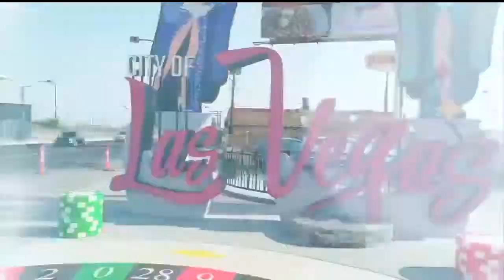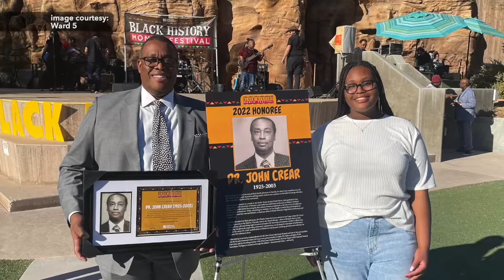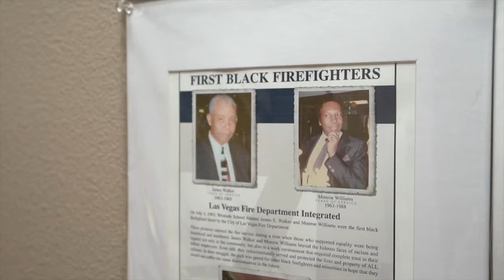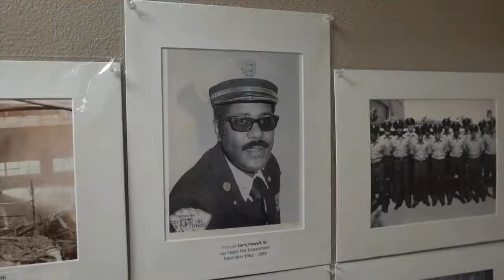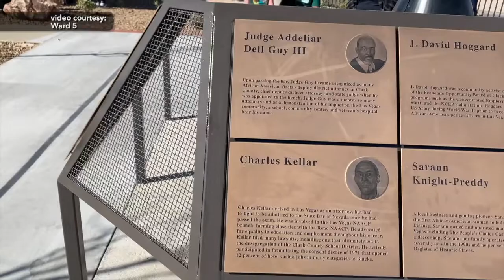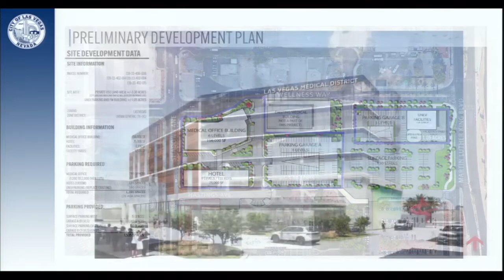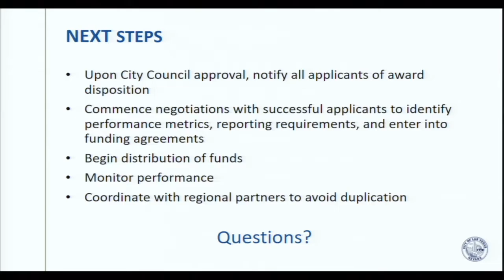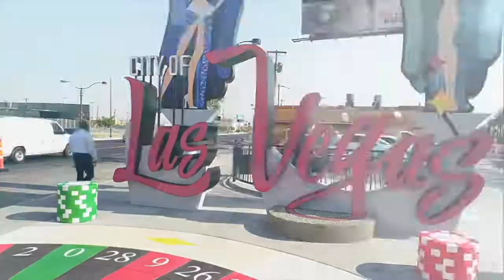ACC Crear: Celebrations Take Place All Around The City To Honor African American History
Every February, during Black History Month, people in the United States celebrate the achievements and history of African Americans.  Black History Month is a time for recognizing African Americans' central role in U.S. history. Other countries such as Canada, Germany, Ireland, the U.K. and the Netherlands have joined the U.S. in celebrating Black people and their contribution to history and culture.

Also, plans are approved for a new hotel in the Medical District in downtown Las Vegas.